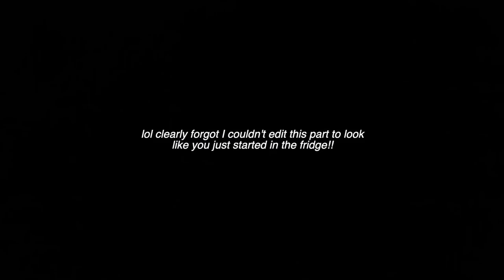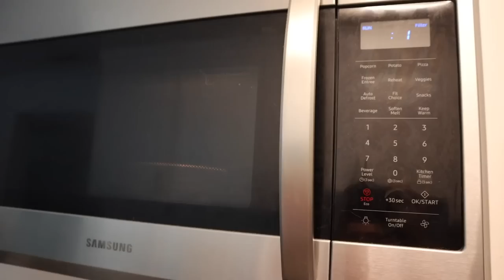UNEDITED DAY IN MY LIFE!!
I hope you guys enjoy this little switch up for today's video. It was definitely a fun change for me and I would love to do more unedited day in my life videos in the future if you guys are into them :)

seqx

5x6vc

Jill1936